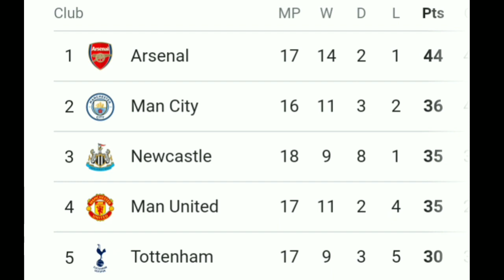Chelsea Buka Negosiasi, Shakhtar Ultimatum Arsenal: £88 Juta Untuk Transfer Mudryk!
Hallo selamat bergabung di Chanel ini
channel g0als hari ini bahas mengenai berita transfer January transfer winter 2023

tentang
Chelsea yang ikut bergabung untuk mendapatkan M mudryk di bursa transfer

sejauh ini berita, Arsenal telah melakukan 2 penawaran untuk M Mudryk di jendela teransfer musim ini

simak info detail nya di video ya!

Arsenal harus menaikkan tawaran jika tidak ingin pemain berusia 21 tahun incaran mereka itu dibajak Chelsea

Arsenal telah mengajukan dua tawaran untuk Mudryk

Angka terakhir diyakini mencapai sekitar £62 juta

Chelsea kini telah membuka pembicaraan dengan Shakhtar untuk winger asal Ukraina itu